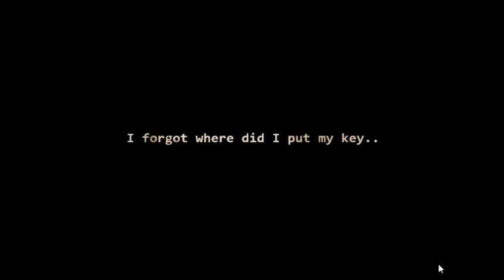[Crazy Escape Games] Christmas House Mysteries Walkthrough